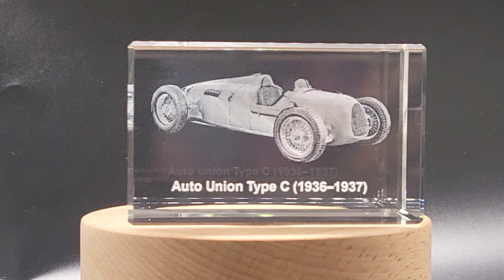The Silver Arrow Legacy: Auto Union Type C (1936–1937) - 3D Engraved Crystal Tribute FSCV-67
Made in Canada and responsibly made-to-order
Celebrate the historic legacy and engineering marvel of the Auto Union Type C (1936–1937) with our exquisite 3D engraved crystal tribute.
This captivating masterpiece pays homage to one of the most iconic and dominant racing cars in motorsport history, commonly known as the ""Silver Arrow.""

How it’s made:
First, our designers create a unique and detailed 3D model.
Then, our skilled technicians etch the 3D model into crystal using advanced laser technology.
Includes FREE Round LED Base Light (plug-in) Packaged in a thoughtfully prepared keepsake gift box with a black silk inlay

Crystal sizes:
Small - 3 x 2 x 2 inches
Medium - 3 x 3.5 x 3 inches
Large - 3 x 5 x 2.5 inches
XL - 4 x 6 x 3 inches
XXL - 6 x 8 x 3 inches